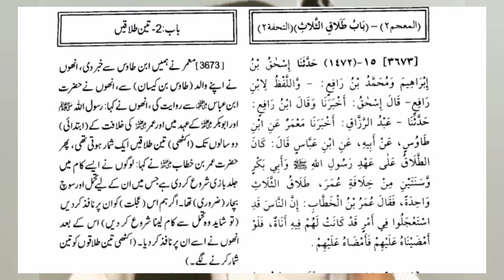3 Talaq | 3 Talaq 3 he hoti hain | Hafiz Zubair Ali Zai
Assalamualaikum!

3 Talaq | 3 Talaq 3 he hoti hain | Hafiz Zubair Ali Zai

About Channel!

In this channel, I upload daily videos of Engineer Ali Mirza.
If you want to get daily video of  Engineer Ali Mirza.

Thanks.